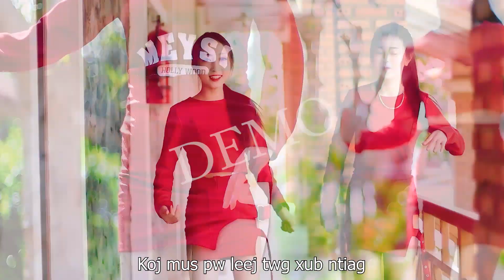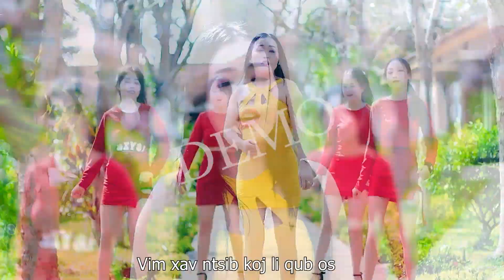Mesnij Vang - Tsis Ploj Nruab Siab (Demo) - 2021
This is the demo video for the song "Tsis Ploj Nruab Siab," from the album "Kov Cia Kuv Nyob Nrog Kuas Muag". Expect the full version soon!

Artist(s): Mesnij Vang
Writer(s): Nom Yis Xyooj, As Caas Lis Pov
Year Released: 2021
Studio: Suab Hmoob Yaj Sab